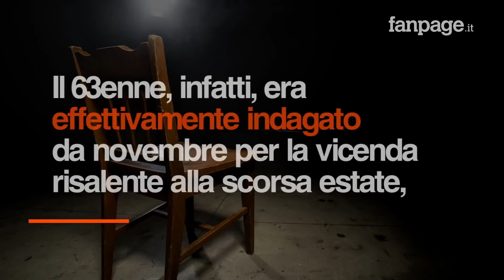Rozzano, il giorno dell'omicidio la bambina aveva raccontato i presunti abusi subiti dal nonno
Lo stesso giorno dell’omicidio del 63enne A.C. a Rozzano, nell’hinterland di Milano, la nipotina dell’uomo aveva raccontato nel corso di un incidente probatorio i presunti abusi subiti dal nonno. Poche ore dopo il papà della bambina, ex genero della vittima, è andato alla ricerca dell’uomo e lo ha ucciso a colpi di pistola per vendicarsi.
Dopo poche ore il killer, in compagnia del suo avvocato, si è costituito e ha confessato l'omicidio ai carabinieri di Rozzano. La tesi che porta avanti l'assassino è quella della vendetta, della "giustizia fai da te", poichè l'ex suocero era indagato dallo scorso novembre per i presunti abusi sessuali sulla nipote e non erano ancora stati presi provvedimenti. Abusi di cui lui era fermamente convinto, ma che la giustizia ancora non aveva accertato.
La magistratura infatti stava ancora indagando, ascoltando anche i racconti della piccola al centro di questa triste vicenda. Insieme al killer, anche un suo amico che guidava lo scooter con cui sono andati alla ricerca del 63enne ha confessato, sostenendo di non sapere che l'uomo intendeva uccidere l'ex suocero. Entrambi sono rinchiusi nel carcere di san Vittore.

L'omicidio di Rozzano nello stesso giorno in cui la bambina ricostruiva i presunti abusi